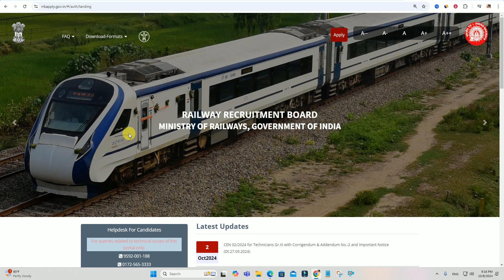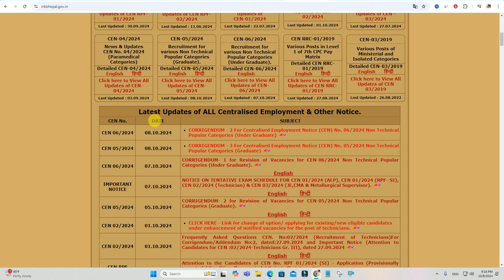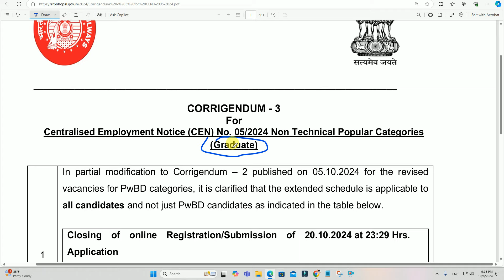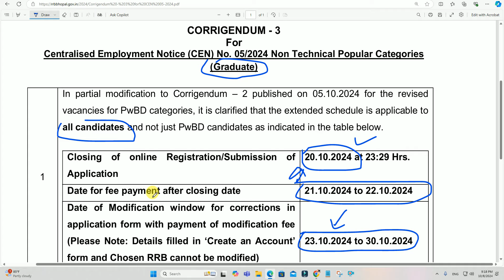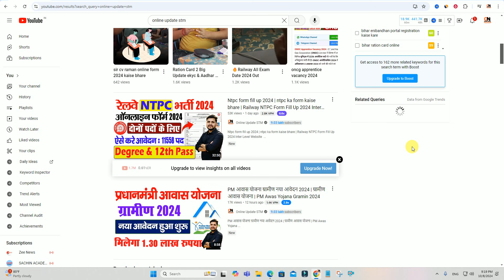रेलवे NTPC फॉर्म भरने का अंतिम तिथि बढ़ा | RRB NTPC Vacancy Last Date Extended | NTPC Ka Last Date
Hi
Dosto Aaj Ki Is Video Me Maine Aapko Ye Bataya Hai रेलवे NTPC फॉर्म भरने का अंतिम तिथि बढ़ा |  RRB NTPC Vacancy Last Date Extended | NTPC Ka Last Date Ummeed Hai Aapko Ye Video Bahut Pasand Aayegi

Important Vidoes-

MY EQUIPMENTS :
Camera Canon 200D Mark 2
50mm Lens
Camera Tripod